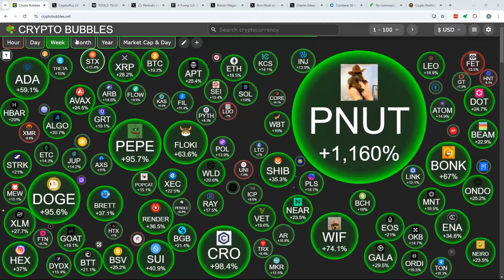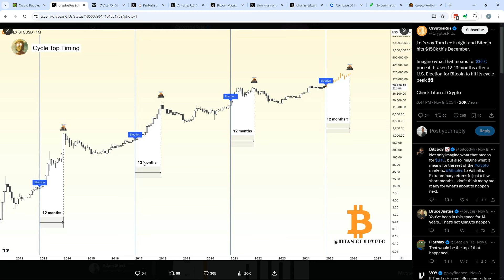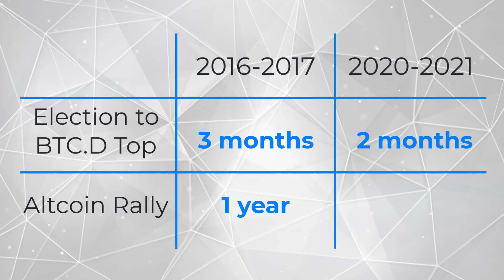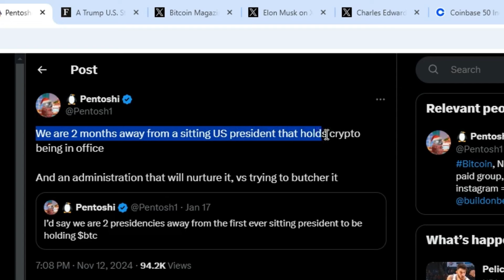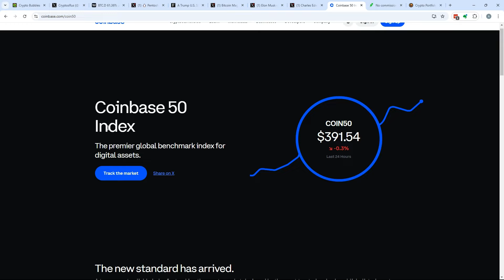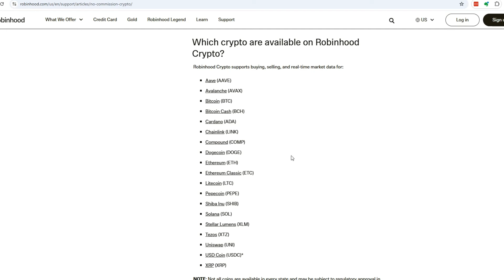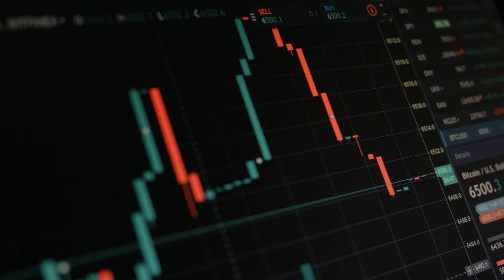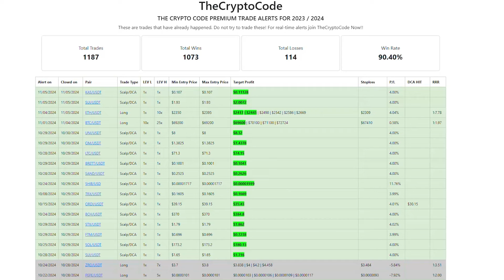This Chart Shows EXACTLY When Alt Season Will Come (Are You Prepared?)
Alt season is set to arrive soon, and this chart shows us exactly when it’s likely to kick off. In today’s video, I’ll reveal how Bitcoin dominance shows us precisely when altseason is likely to start, and why key indicators are signaling that a major rally is on the horizon. By diving into patterns from previous cycles, we’ll see how this cycle is lining up for powerful moves.

I’ll also share three simple ways to get positioned now for the coming altseason – without needing to spend hours researching individual altcoins. Whether you choose the Coinbase 50 index, Robinhood’s selection, or model our TCC portfolio, these strategies make it easy to catch the altcoin wave.

Alt season is the BIGGEST opportunity in crypto, and we need to strike while the iron’s hot! This video is a must-watch to help you make the most of this explosive phase in the market and get positioned before the next big moves unfold.

  / cryptocodelearn

  / thecryptocodelearn

  / thecryptocodelearn